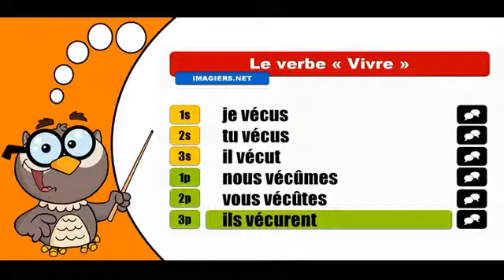تعلم تصريف الافعال الفرنسية # Vivre # Indicatif Passé Simple